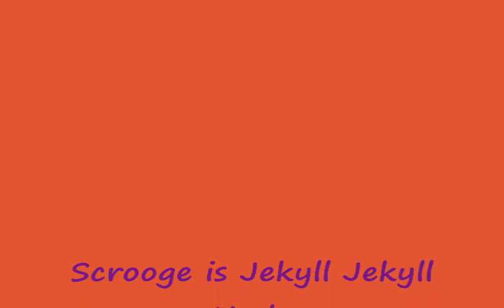Scrooge is Jekyll Jekyll Hyde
It's been a while since I made a funny music video... anyone remember when I put clips of Scar to the song "Les Poissons" a while back? Anyway, I came up with the idea for this a while back and started the project, but didn't actually work on it until last week... I think it turned out well though. :) I was surprised at how many clips from other episodes besides "Dr. Jekyll and Mr. McDuck" I used, but they all fit... except for maybe the "semaphore" one from "Back to the Klondike," but I only used it because I can't think of an episode where Scrooge handles flags. Oh well, enjoy. :)